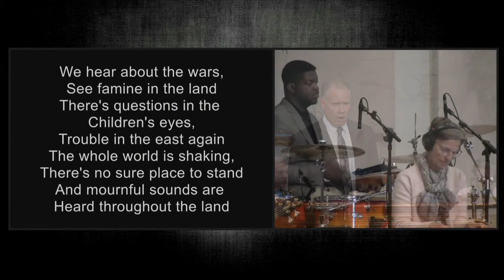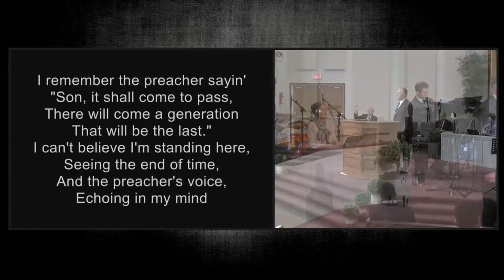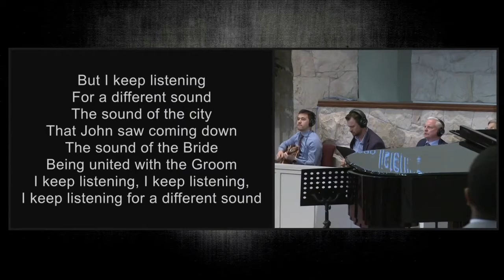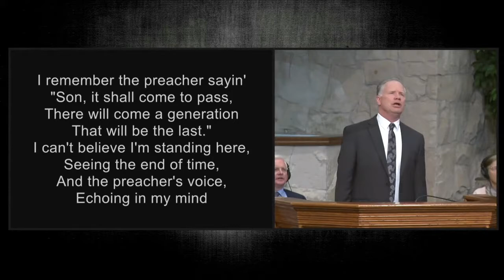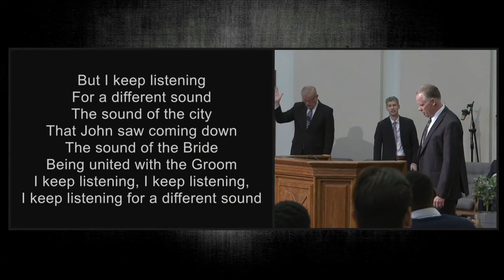I Keep Listening - Cloverdale Bibleway Congregational